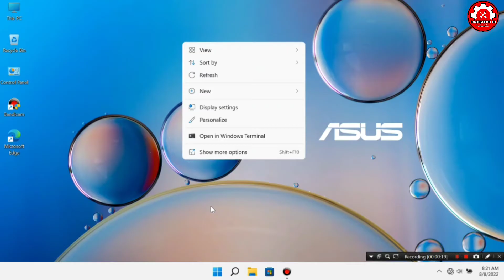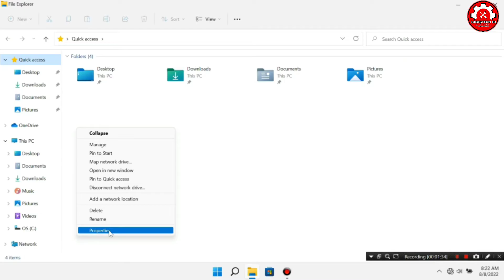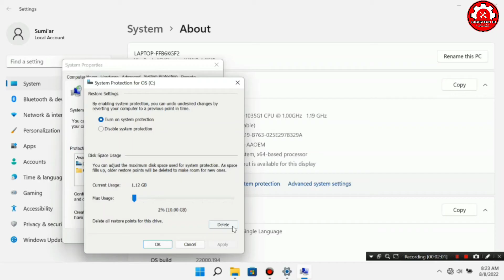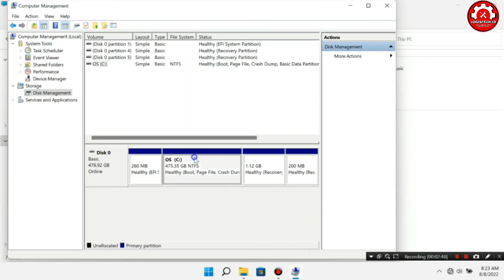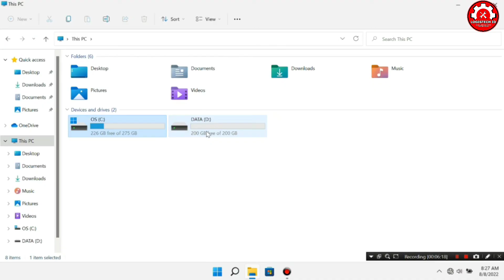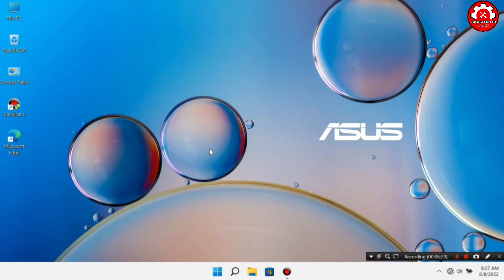HOW TO CREATE D DRIVE IN WINDOWS 11 NEW LOCAL DISK PARTITION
Need a separate D drive for your files and programs? This tutorial shows you exactly how to create a new local disk partition in Windows 11 using built in tools. Organize your storage quickly and safely.